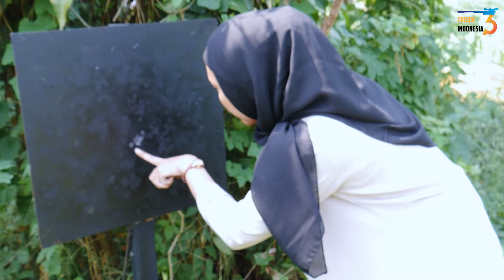50 METER RAPETT POLL!! PCP RUGER ESCOBAR AIRRIFLE SENAPAN KELAS PREMIUM KUALITAS BERANI DI ADU🔥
TES AKURASI 50 METER RAPETT POLL!! PCP RUGER ESCOBAR AIRRIFLE SENAPAN KELAS PREMIUM KUALITAS BERANI DI ADU🔥

Jika minat dengan promo senapan angin ini ,langsung saja kontak admin di bawah ini !!
Melayani pemesanan segala jenis senapan angin , Grosir atau Eceran

Siap mengirim ke seluruh nusantara
Kontak kami !!

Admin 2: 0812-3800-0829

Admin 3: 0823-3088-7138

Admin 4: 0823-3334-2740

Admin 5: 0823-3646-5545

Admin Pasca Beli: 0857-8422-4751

Pastikan kalian bertransaksi dengan perusahaan CV. TRISEN INDONESIA:
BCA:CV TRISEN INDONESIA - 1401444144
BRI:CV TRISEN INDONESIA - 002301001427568